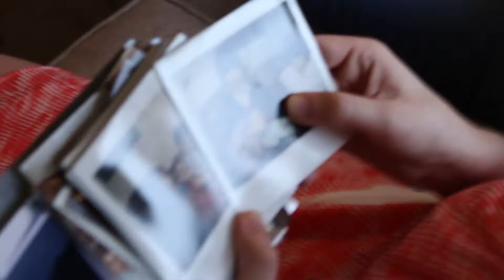Buddy's 1st Michigan Party 2017